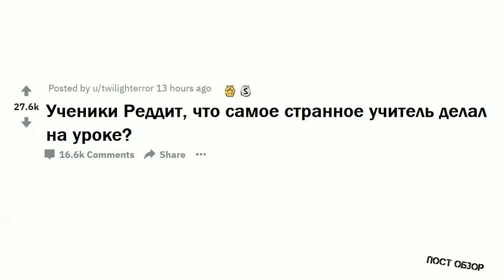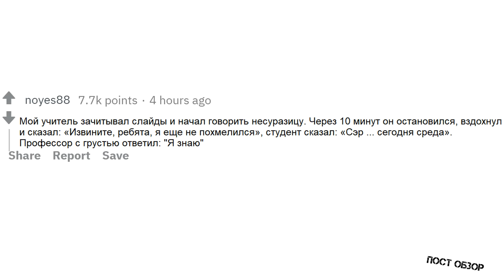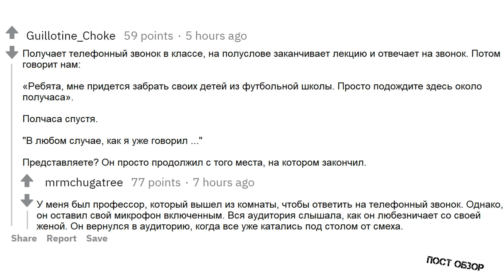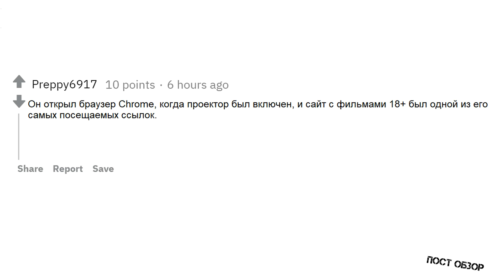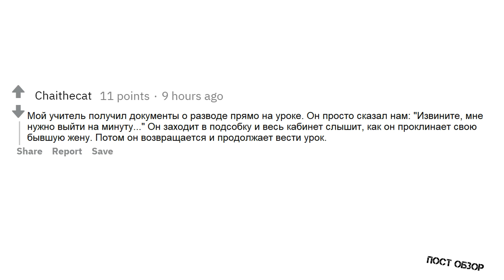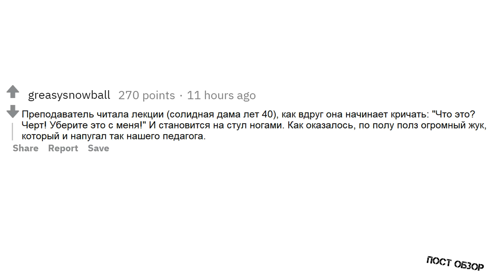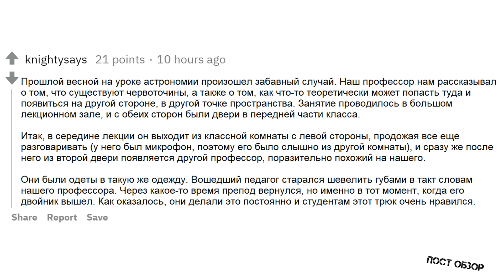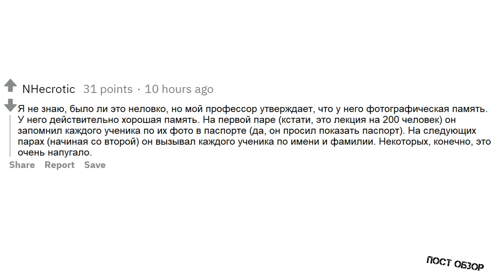КАКИЕ СТРАННЫЕ ВЫХОДКИ УЧИТЕЛЕЙ ВЫ ВИДЕЛИ НА УРОКЕ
Какие тупейшие выходки или странные поступки преподавателей ты видел в на лекции или уроке?